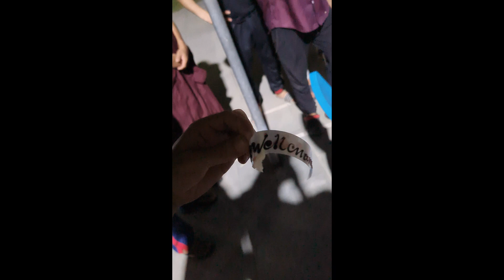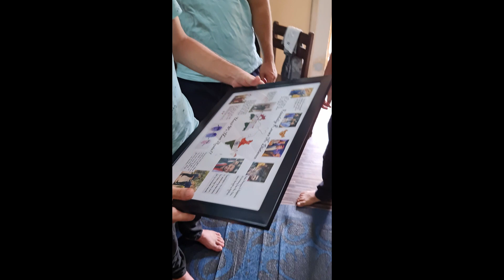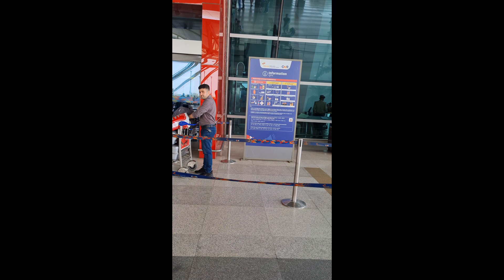V7. goodbye, Numon (mama)❤️.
goodbye, mama❤️
Vlogs